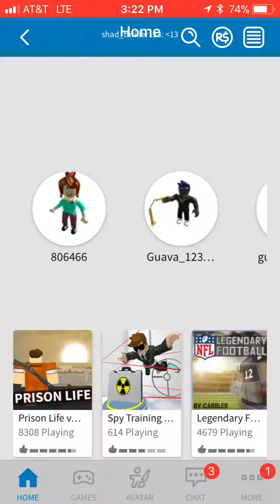Prison life on roblox #2